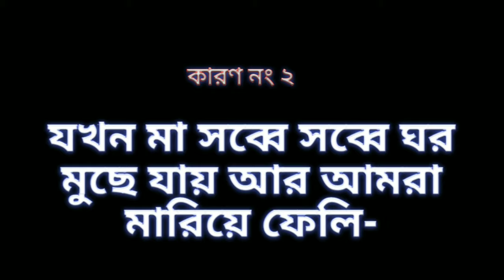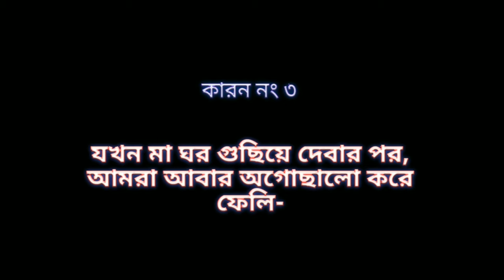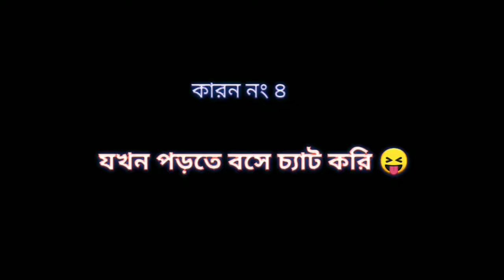বাঙালি মা এ দের রেগে যাওয়ার কারণ ||| HAPPY MERRY CHRISTMAS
BENGALI MA A DER RAGE JAOAR KARON... BENGALI MA A RA RAGE JAY KNO. BANGALI MA ERA RAGE GALE KI KORE.. BANGALI MA ERA RAGE GELE KI KORE SETA 1 TA VIDEO KORAR CHESTA KORLAM.. KHUB FUNNY VIDEO .. OBOSSOI DEKHO , KHUB MOJAR VIDEO.. FAMILY VIDEO R VIDEO TA SOBAI K SHARE KORO R AMADER AKTU UTSAHITO KORO... THANK YOU VERY MUCH ... R JODI VALO LAGE THAKE TAHOLE SUBSCRIBE KORE BELL ICON TA PRESS KORE DAO... LIKE KORTEO JNO VULE JEO NA.